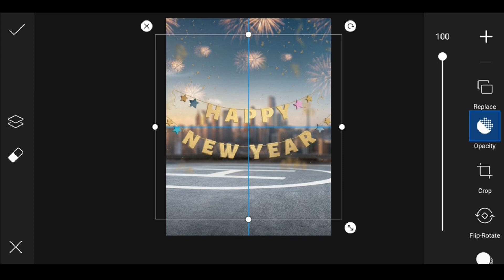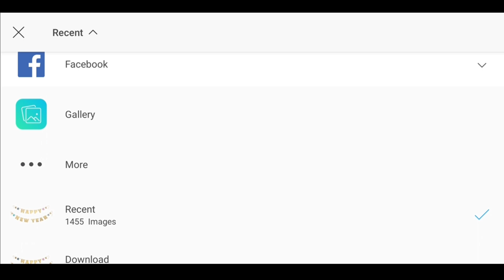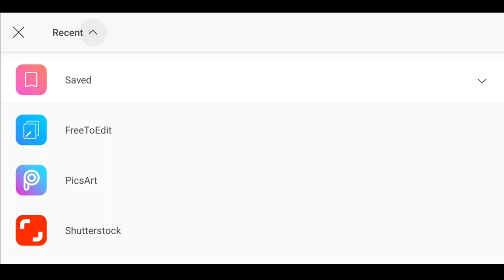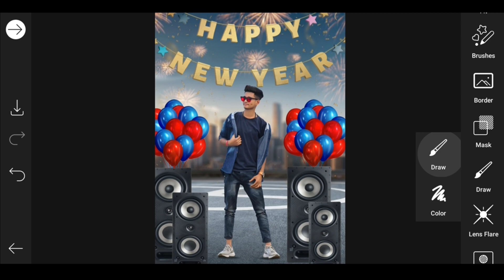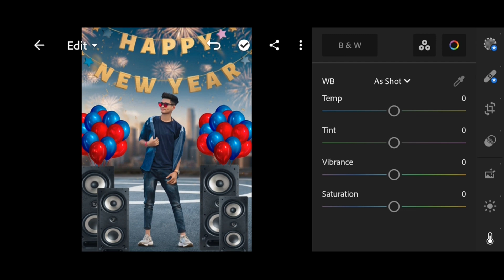New Year Photo Editing 2023 || Happy New Year 2022 Photo Editing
‼️‼️‼️Hello Guys‼️‼️‼️‼️

1) PicsArt photo editing
2) Instagram Viral Photo Editing
3) Snapseed Photo Editing
4) PicsArt Background Change Photo Editing
5)Viral Editing
6) Stylish Photo Editing
7) Background Remove
8) Photo Editing
9) Vijay Mahar photo editing
10) Creative photo editing
11) Manipulation Photo Editing
12) Dusre ki photo pe apni gardan kaise lagye
13) Kisi ke bhi photo pe apna chahra kaise lagye
14) Add To Face
15) Christmas Photo Editing
16) New Year Photo Editing
17) Happy New Year
18) Happy New Year Photo Editing
19) PicsArt New Year Photo Editing
20) New Year Photo Editing PicsArt
21) 25 December
22) Happy New Year Photo Editing Manipulation